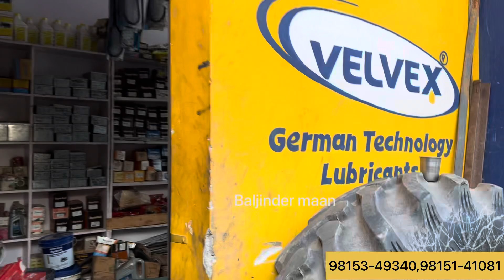5911 ਨੂੰ ਸੁੱਕੀਆਂ ਬਰੇਕਾਂ ਕਰਨ ਵਾਲਾ ਮਿਸਤਰੀ ਜਾਣੋ ਖ਼ਰਚਾ | 2 ਦਿਨਾਂ ਚ 3 speed ਕਰ ਦਿੰਦਾ ਸੋਨਾਲੀਕਾ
5911 ਨੂੰ ਸੁੱਕੀਆਂ ਬਰੇਕਾਂ ਕਰਨ ਵਾਲਾ ਮਿਸਤਰੀ ਜਾਣੋ ਖ਼ਰਚਾ | 2 ਦਿਨਾਂ ਚ 3 speed ਕਰ ਦਿੰਦਾ ਸੋਨਾਲੀਕਾ